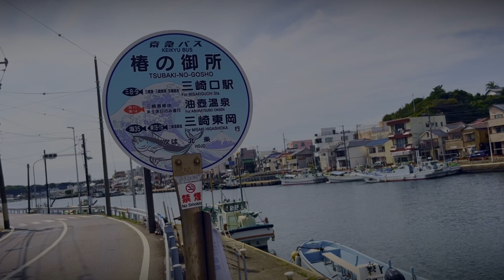Jogashima and Misaki Stroll | GUILTY PLEASURE 5 | Street Photography | 神奈川 三浦半島 城ヶ島 三崎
Hello
This time is a street snapshots of Jogashima and Misaki downtown.
Jogashima is a small island in Kanagawa Prefecture, Japan, offering a blend of beautiful nature and history.
The name of the island comes from its shape, which looks like a castle.
Misaki is located at the southern tip of Miura Peninsula, famous for its fishing port.
It's a charming place with delicious seafood and scenic views of the sea.
The old streets are decaying in places and retain the atmosphere of the SHOWA period.

▪︎Location
Miura Peninsula
Jogashima and Misaki
Kanagawa
09/2023
Sunny / Cloudy